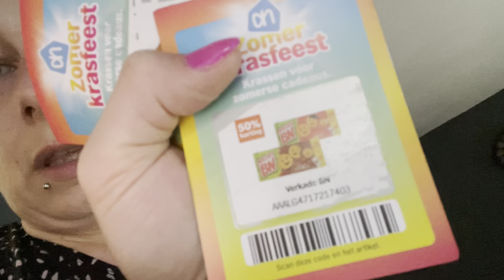Een weekend met weekend drukte! | ups en down 273